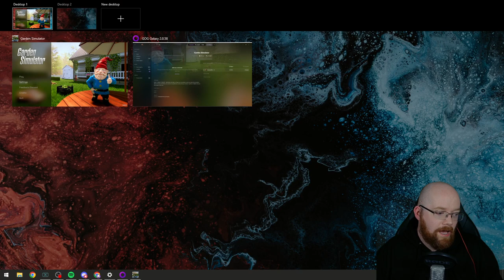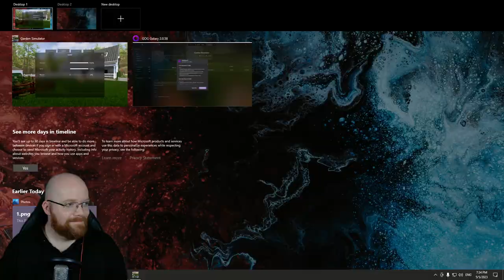🔴VOD🔴Garden Simulator June 2023